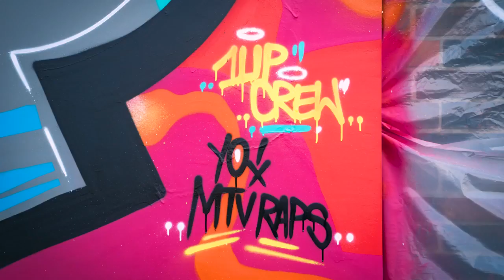YO! MTVRAPS is back in Germany and 1UP painted a piece for the show!